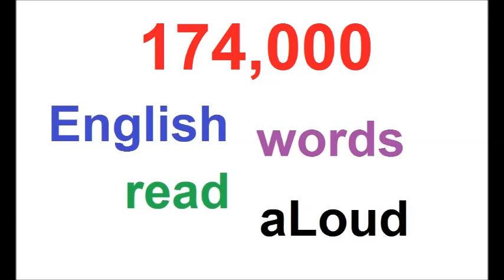174000 RANDOM ENGLISH WORDS AUDIO PART 32 OF 39